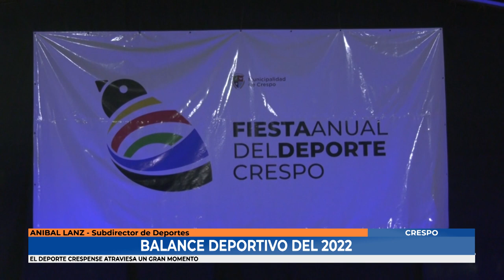Anibal Lanz - Balance deportivo del 2023